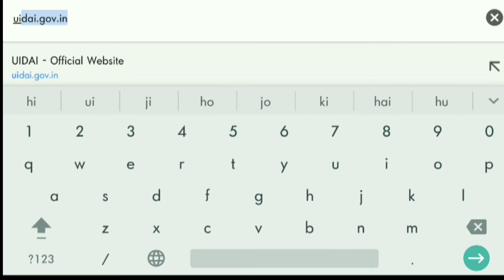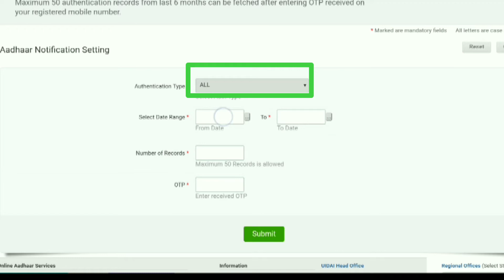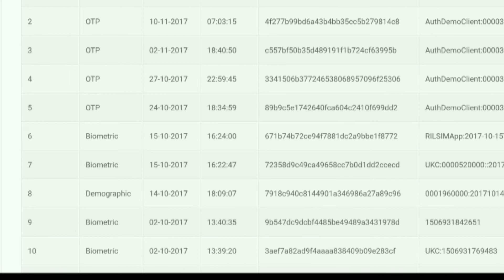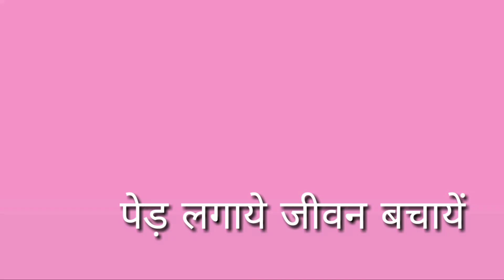How to check aadhar authentication history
Uidai Update New Service Aadhar Authentication Services on UIDAI Official Website.

अधिक जानकारी के लिए नीचे कमेंट बॉक्स में कमेंट करे |